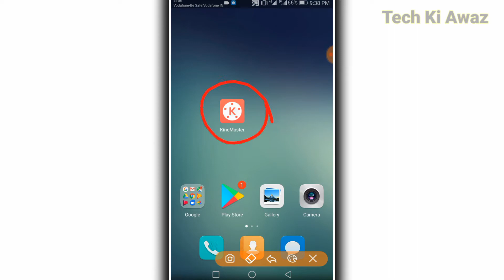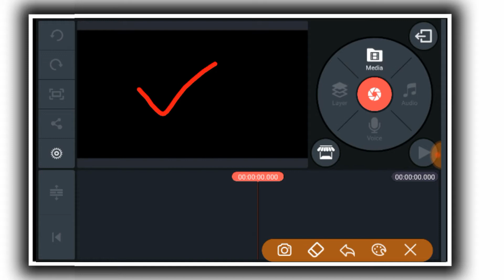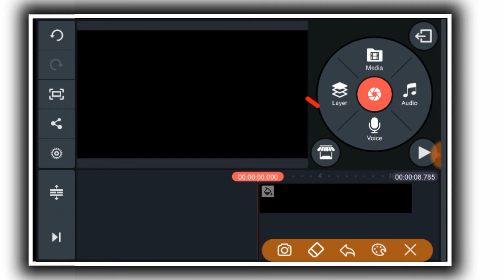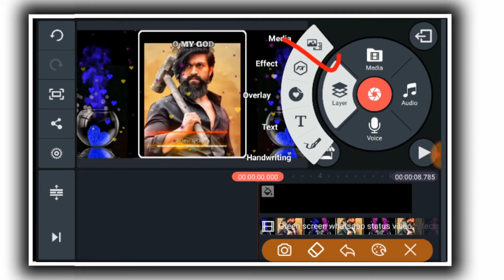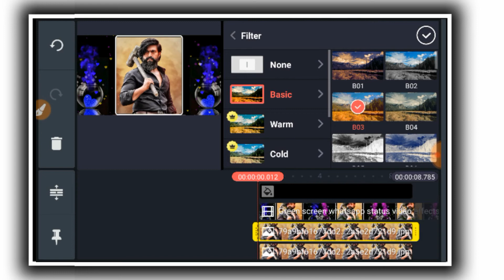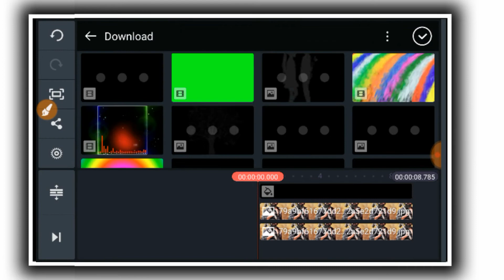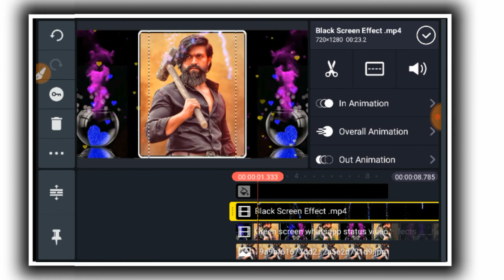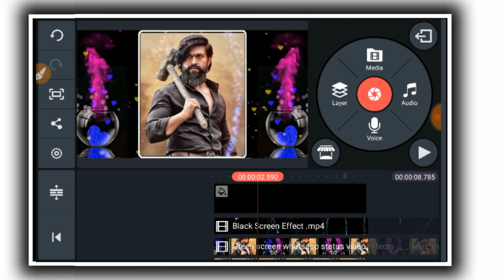How To Create Trending Whatsapp Status | Kinemaster Tutorial | Status Video Editing | Tech Ki Awaz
how to make awesome status
kinemaster new style video editing
whatsapp status editing
love purpose girl status editing
Colouring video editing tutorial
viral name video editing
Colouring name video editing tutorial
Kinemaster new name editing video
Kinemaster se name video kaise edit kare
Kinemaster se rangila name art video kaise banaye
How make name art video on kinemaster
Ink drop in water name art video editing tutorial
smoke effect in Kinemaster
avee player cute love trending visualizer
trending videos maker
how to create trending videos
how to make 3d intro on android in hindi
how to make text video for youtube
how to make 3d intro in
kinemaster editing
video editing apps
kinemaster video
Green screen template aveplayer
name art videos
How to make whatsapp status video with lyrics Name Art Video Love Status
Kinemaster Editing
Whatsapp Status Full Screen Whatsapp Status Video Kaise Banaye in Kinemaster Tutorial Editing
Trending Status kinemaster editing tutorial
cute love
avee player cute love trending visulizer
green screen avee plater Facebook
twitter Instagram tik tok trending videos maker
kinemaster croma key
Kinemaster attitude whatsapp status video editing kannada
attitude kannada status
kinemaster se status banaye
kinemaster se status wali full screen video kaise banaye
whatsapp status video template editing
light effect whatsapp status video kaise banaye
love status editing love status edit kinemaster
kinemaster hindi tutorial

⭕Important noties⭕